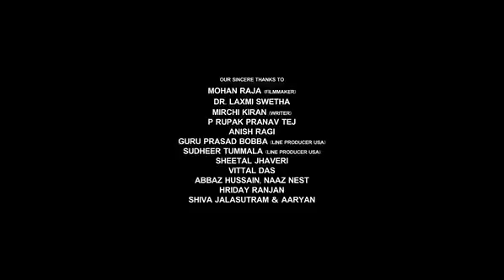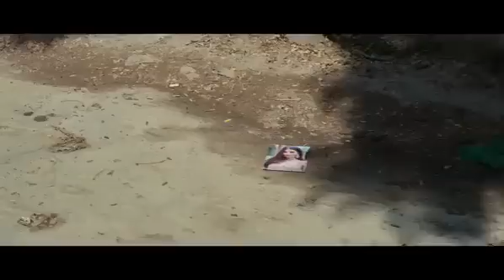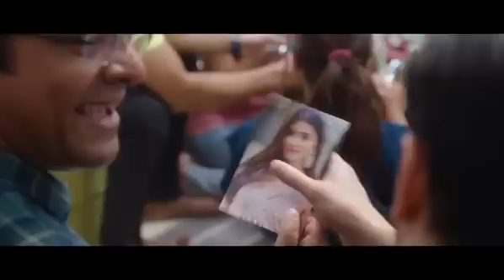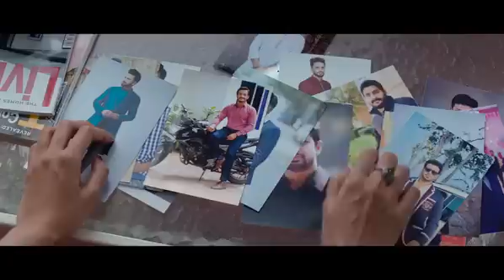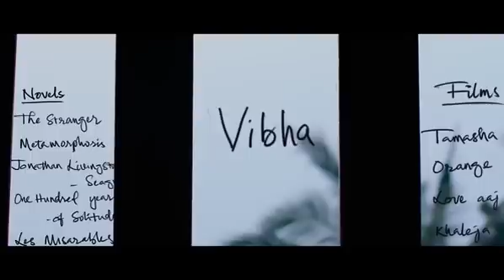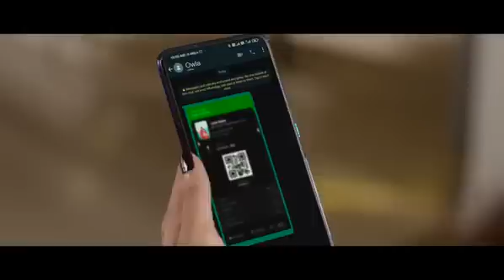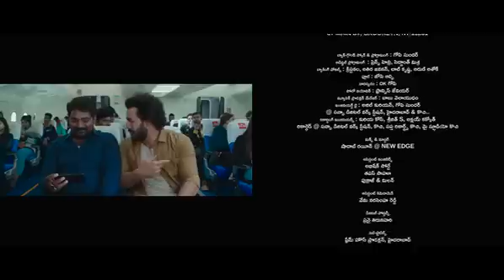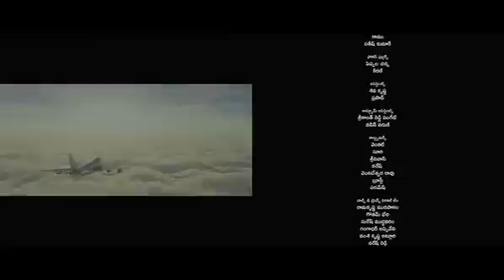Most Eligible Bachelor Full Movie in tamil dubbed flim🎥 | Love Story interesting🫠